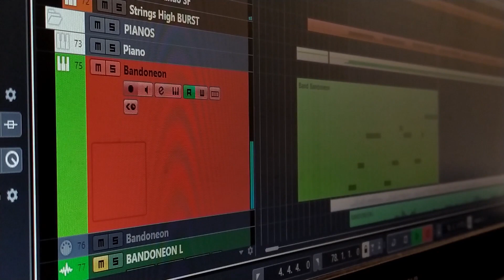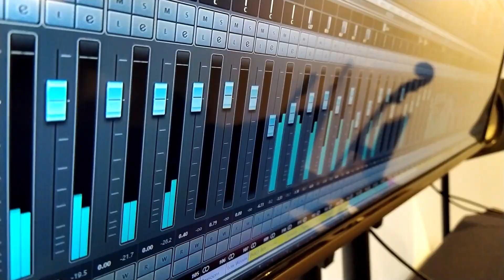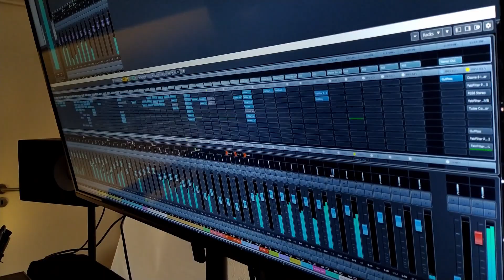ICON Vol 40: "United" Promo Video